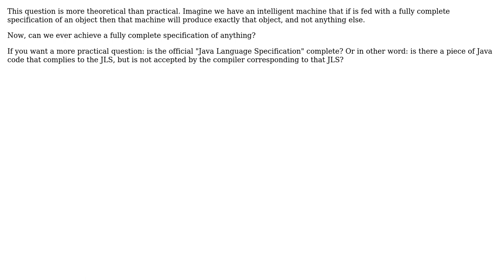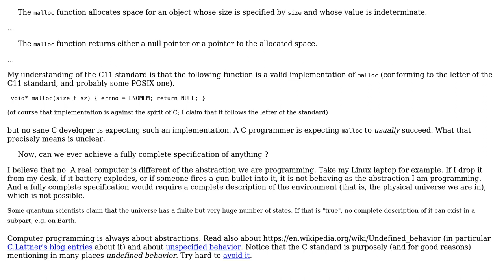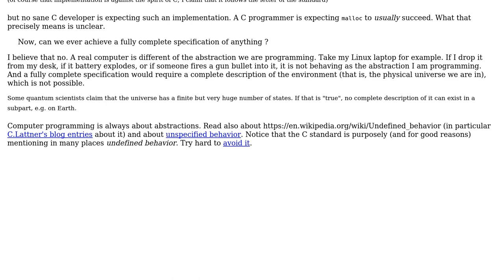Software Engineering: Can we ever fully, completely specify anything? (4 Solutions!!)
Software Engineering: Can we ever fully, completely specify anything?

With thanks & praise to God, and with thanks to the many people who have made this project possible! | Content (except music & images) licensed under CC BY-SA | Music | Images & others | With thanks to user user2964544 user Euphoric user Doc Brown user CuongHuyTo user Basile Starynkevitch and the Stack Exchange Network Trademarks are property of their respective owners. You are responsible for your own actions.